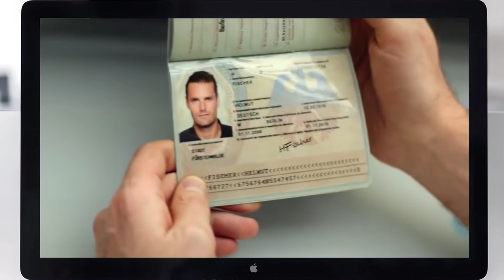Philippe Reinhardt - Der ideale DEUTSCHE Kumpel der RUSSEN!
Philippe Reinhardt - Der ideale DEUTSCHE Kumpel der RUSSEN! Wer ist Philippe Reinhardt? Dieser Wahl-Berliner ist in Deutschland noch ziemlich unbekannt! Doch, er ist einfach unaufhaltsam und wer weiß, wie weit er noch bringen kann. Aber es gibt einen Ort auf der Erde, wo sein deutscher Name wirklich ein Begriff ist?

😍 *Ihr werdet diesen Film mögen! "Diane Kruger - Hätte sie nicht das Zeug zur ROLLE von 007!?”